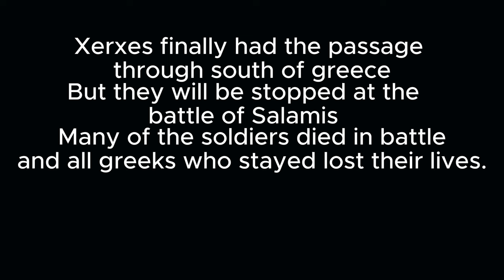Battle of Thermopylae 480 BC| Greco-Persian War | Sparta vs Persia |Cinematic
This video shows the Legendary battle of Thermopylae in 480 Bc during the second invasion of the Achaemenid Persian Empire. It was after 10 years from the first invasion lead by Darius I. Xerxes was motivated to conquer greece and punish them for their action. Themistocles, a politician and a general from Athens, allied himself with Leonidas, the king of Sparta. The coalition consisted on defending Thermopylae and the strait of Artemisium. Leonidas was the leader of the ground troops, while Themistocles was the admiral of the naval blockade. Xerxes ,upon arriving at Thermopylae ,he waited  4 days before starting his advance. This was to intimidate the greeks. At the first day he sent his troops but was unable to kill them. At the second day he sent another massive attack but still failed. At that same day, at evening, Ephialtes of Thracis betrayed the greeks  revealing to the persian king the secret passage to outflank the defenders. The king then sent his army commanded by one of his generals. The phocians, defenders of the passage, couldn't hold them and so they were annihilated. The third day of the attack Leonidas and his army fell. Xerxes finally has the way for southern Greece.
Please note that the battle and the cinematic is fiction and we do not have a 100% accuracy of what really happened other than some sources.
All the mods used here:
ChadMacedonians. Macedon HD Overhaul for DEI
HeWasaConsulOfRome: Rome HD Overhaul for DEI
LEGENDARY EMPIRES HD : GREECE
LEGENDARY EMPIRES HD : ROME
DeI - Realistic Missiles And Projectiles
DeI . Realistic Charges, Speed And Mass
DEI - Persian Glory/Achaemenid Restoration (V.1.3)
Divide Et Impera Part 1
Divide Et Impera Part 2
Divide Et Impera Part 3
Cinematic_kill_(Animation Mod)
Rome Cloud Overhaul
Aztec Graphics 2.1 With Optional Campaign Mods
Bloody Battles Final Edition UPDATED 2023
[Updated] Enhanced Particles
ANS4'S Battle Camera
Return To Glory ( Animations Mod)
Better Campagin & Battle Cameras
No HDR Mod- for Homogenious Picture
Spartan King Guard
Special Effects Enhancement Mod V1.6 "Insane Edition"
Lord Buio "Sparta Anthology" Reskin
Lord Buio "Sparta Anthology" Reskin for Main and WOS campaign
Sources:
Battle of Thermopylae:
Themistocles:
Leonidas:
Second Persina Invasion:
Xerxes :
Immortals :
The map here is obviously not Thermopylae. The video is purposely and mostly close up to make the scenes feel tight and small.
Chapters :
0:00 Xerxes and his Army
1:20 Xerxes to north of Greece
2:00 Athens and Sparta Alliance
3:36 Leonidas and the 7000 Greeks
5:28 4 Days before the battle
5:50 First day of the battle
10:07 Second day of the battle
15:09 Betrayal of Ephialtes
15:38 Death of the Phocians
16:22 Leonidas and the War Council
17:00 Last Stand
19:00 The 300